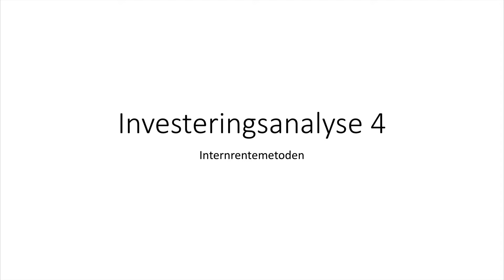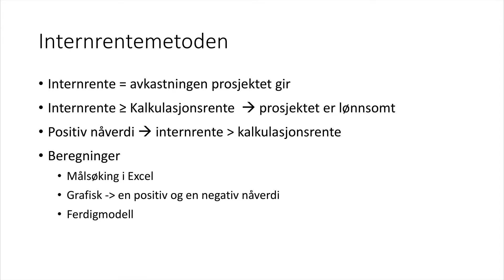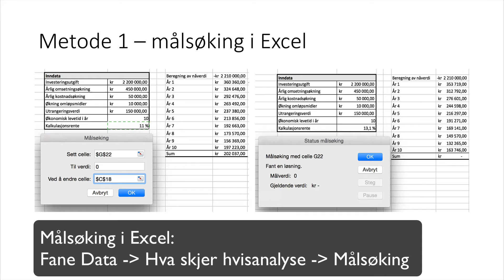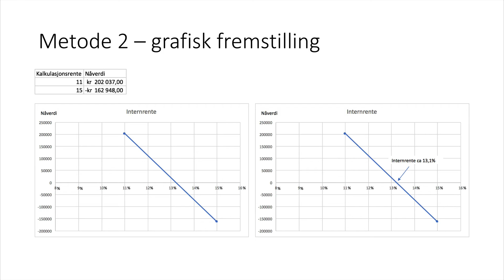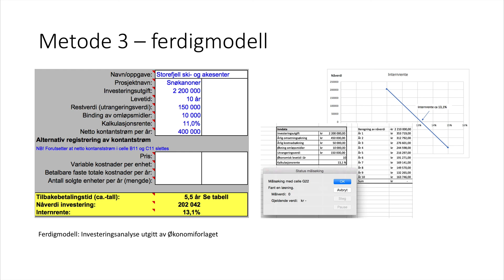Investeringsanalyse 4 - internrentemetoden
Denne filmen gir deg en rask introduksjon i hva internrentemetoden innebærer og hvordan du på tre enkle måter kan beregne en investerings internrente.

Innholdet er tilpasset kompetansemålene i faget økonomi og ledelse VG3